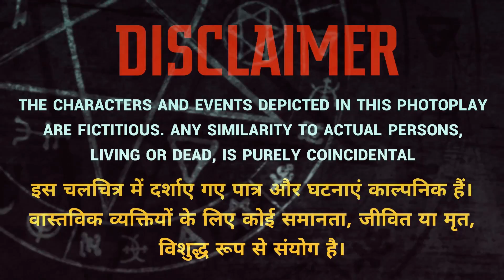Vishmayam Horror Short Film 🎥 || विस्मयम || ‎@Bhojpuricomedyhub || Horror Movie || Trending Movie